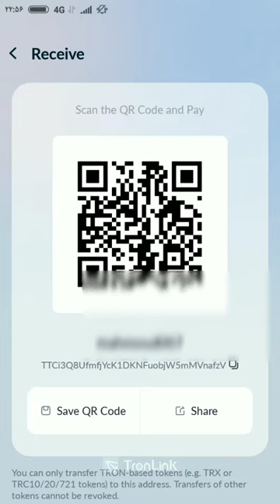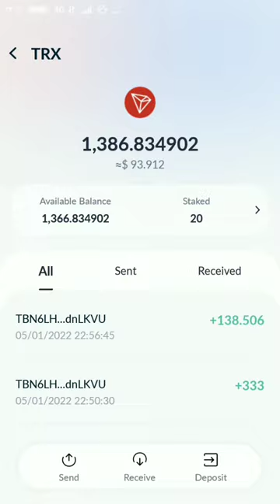Withdrawal Trx Tron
Реклама TRON — одна из трех блокчейн-экосистем, разработанных по всему миру. Разработчики блокчейна Разработчики следуют концепции централизации. TRX — крупнейший майнинг-пул. Присоединяйтесь к нам, следующий миллиардер - это вы! Белая книга Юридические документы Купон активации регистрации: 800 Trx Существует два вида дохода после регистрации аккаунта. TRX может легко получать пассивный доход каждый день и может быть выведен каждый день. 1. Вам необходимо активировать свою учетную запись, чтобы получить 800TRX. Внесите 5TRX-40000TRX, чтобы получать 2,5% от ежедневного дохода от майнинга Внесите 40001TRX-200000TRX, чтобы получать 3,5% от ежедневного дохода от майнинга Внесите 200001TRX-500000TRX, чтобы получать 5% от ежедневного дохода от майнинга Внесите 500001TRX-1000000TRX, чтобы получать 7% ежедневного дохода от майнинга Внесите 1000000TRX, чтобы получать 9% ежедневного дохода от майнинга 2. Продвигайте аккаунты: продвигайте аккаунты и делитесь ссылками, чтобы заработать деньги. Ваши пользователи первого уровня вносят 1000TRX, а вы получаете комиссию в размере 100TRX (10%). Ваши дополнительные пользователи вносят 1000 TRX, а вы получаете комиссию в размере 40 TRX (4%). Ваши пользователи уровня 3 вносят 1000 TRX, и вы получаете комиссию в размере 20 TRX (2%).